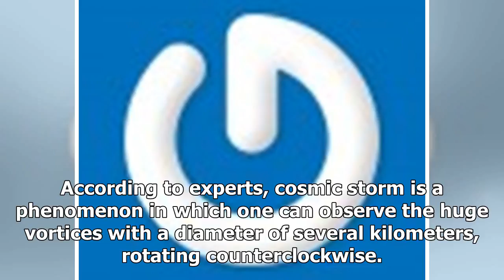The NASA probe juno getting beautiful storms on Jupiter- ShockingTimes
magictr | November 20, 2017 | Science | NASA’s Juno probe captured stunning storm on Jupiter that oc...